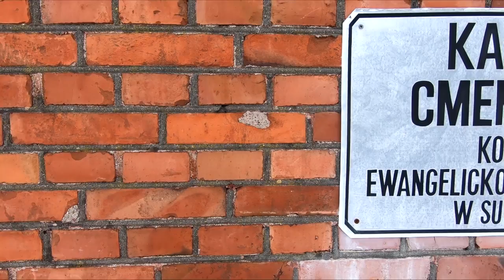Codziennik biblijny, Słowo na dzień 13 marca 2021 r.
Rozważanie biblijne na Słowo dnia:

Winniście mówić: Jeżeli Pan zechce, będziemy żyli i zrobimy to lub owo.
List Jakuba 4,15
Codziennie o 7 rano spotkanie z Biblią.